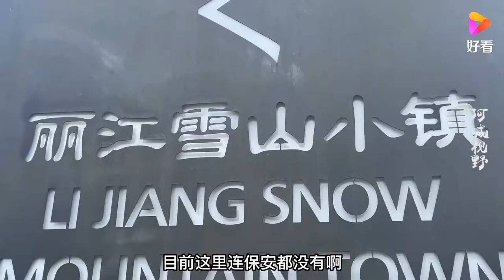李亚鹏投资35亿RMB在丽江建的别墅群，已经烂尾变鬼城，草长得比人高【阿城视野】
大家好，我是阿城，我将用我的视角带你领略祖国的大好河山